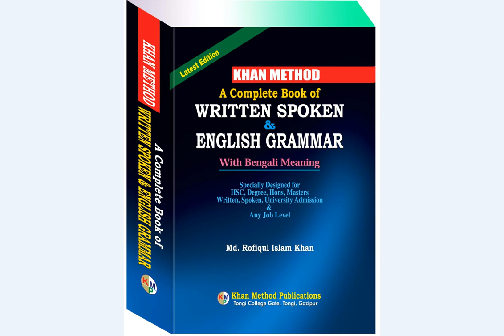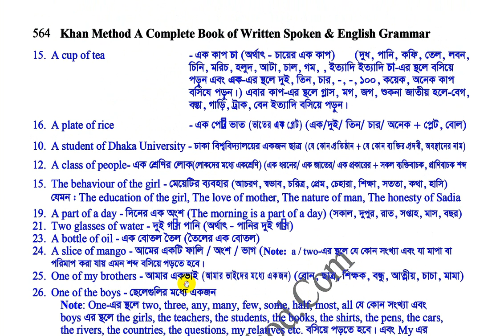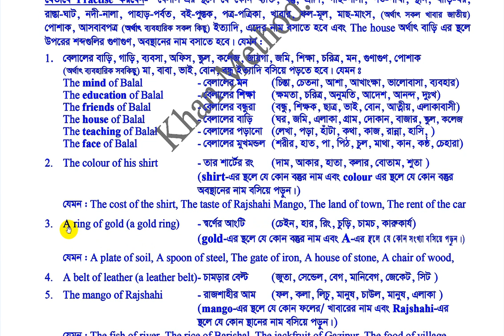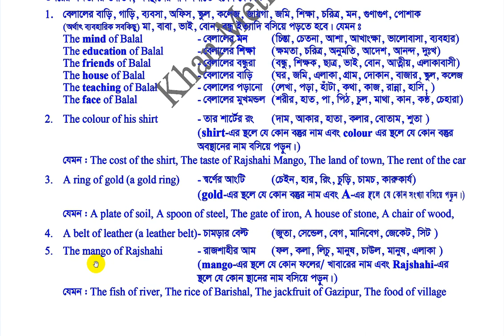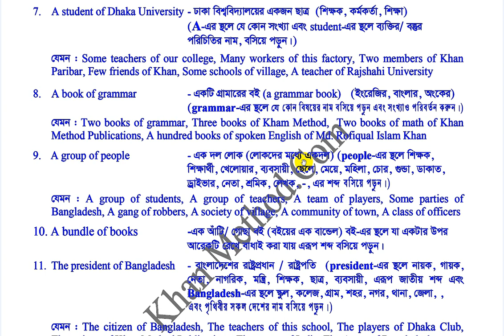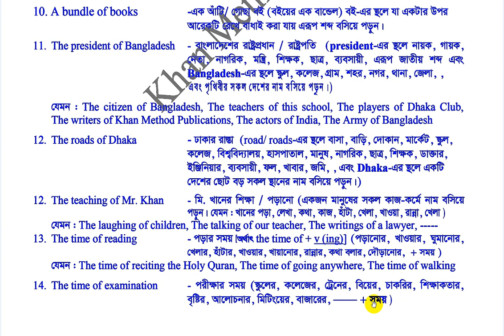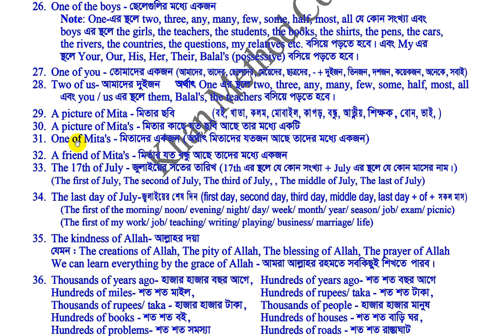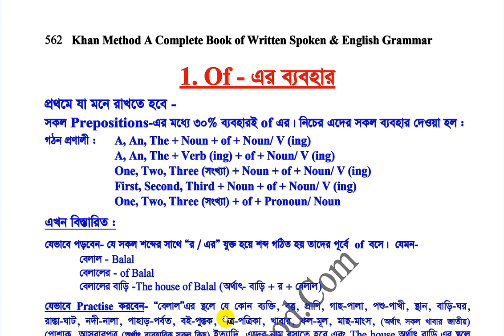Of-এর সকল ব্যবহার এক জাগায়, একবার পড়েই আয়ত্ব করতে পারবেন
Of-এর সকল ব্যবহার এক জাগায়, একবার পড়েই আয়ত্ব করতে পারবেন, ইনশাআল্লাহ

A Complete Book of Written Spoken and English Grammar by Khan Method Publications